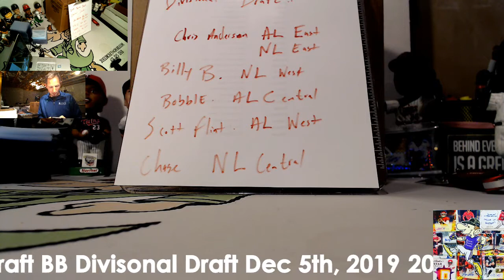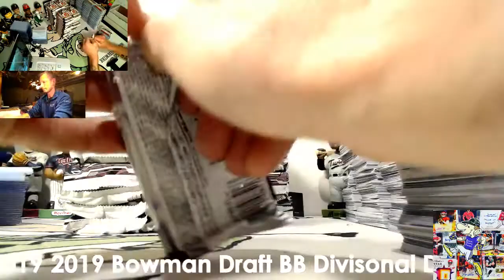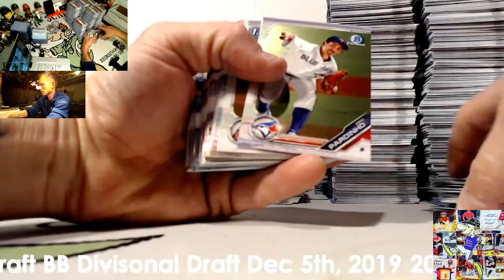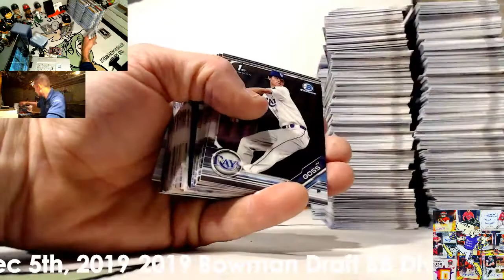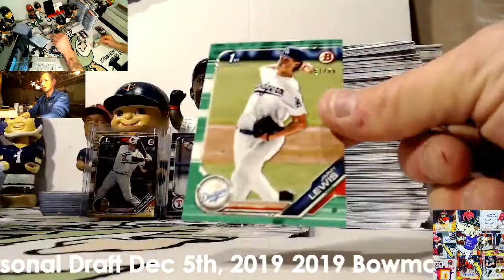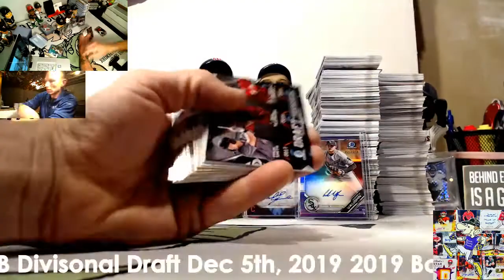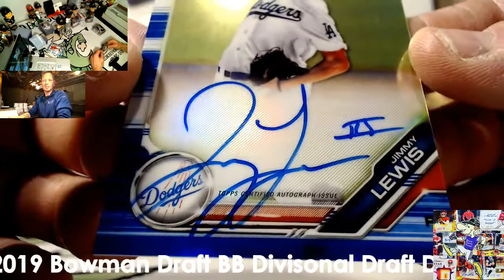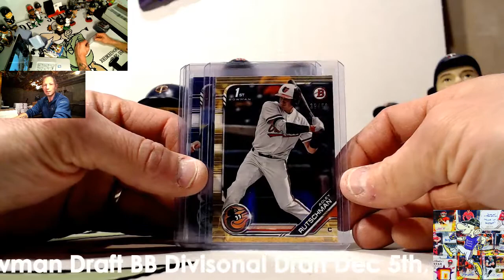2019 Bowman Draft Hobby Case Divisional break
2019 Bowman Draft
Hobby Case Divisional break

Come join the Facebook group for live break action..